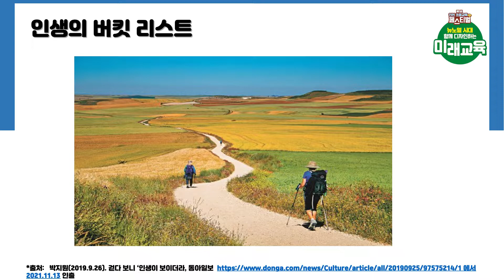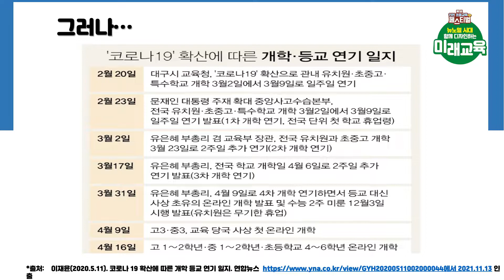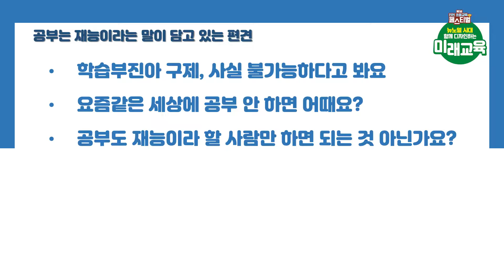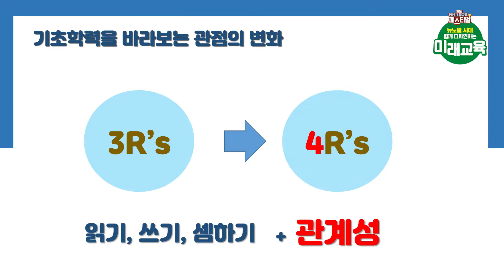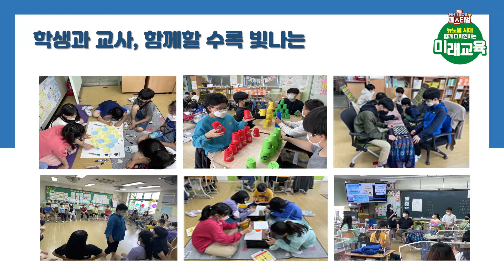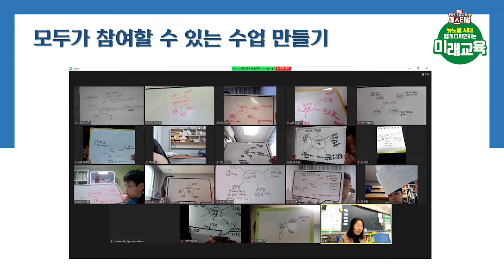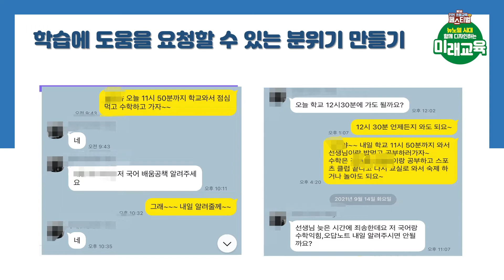2021인천수업페스티벌 (05 교바시 구소희 선생님)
2021인천수업페스티벌 (05 교바시 구소희 선생님)